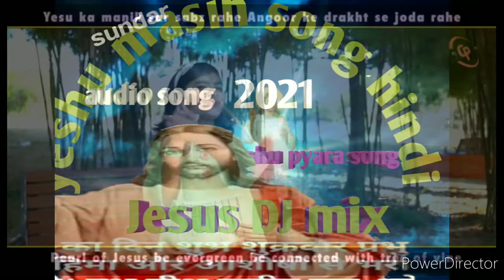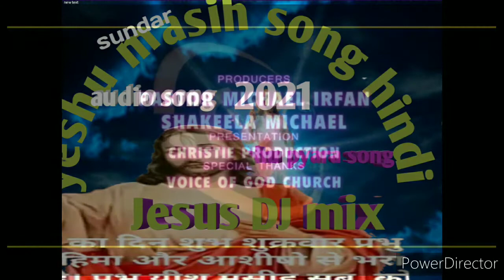Naya Sal mubarak ho Tumko naya Sal mubarak ho Sabko naya Sal mubarak ho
Jesus song hindi# Sundar Kumar Maya sal mubarak ho Tumko naya Sal mubarak ho Sabko naya Sal mubarak ho#